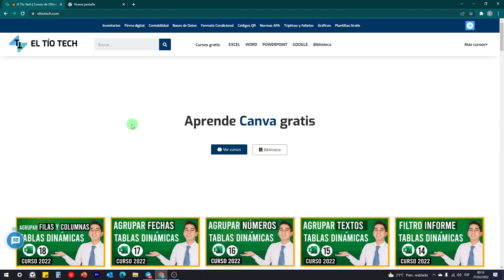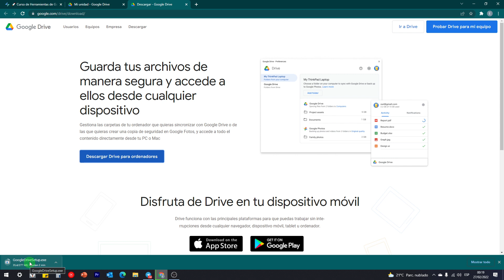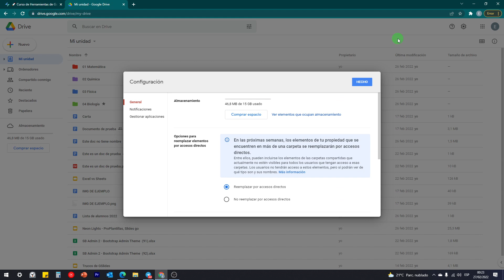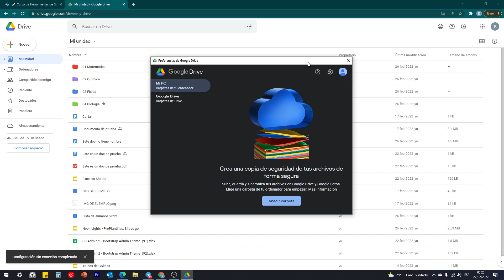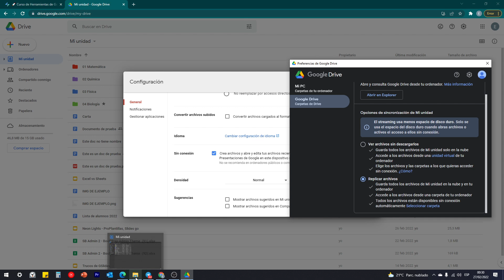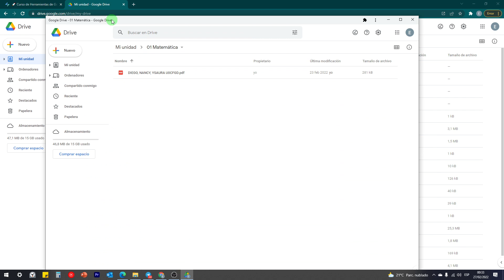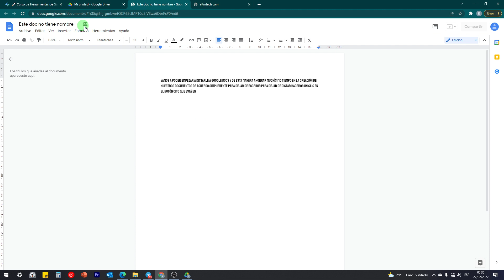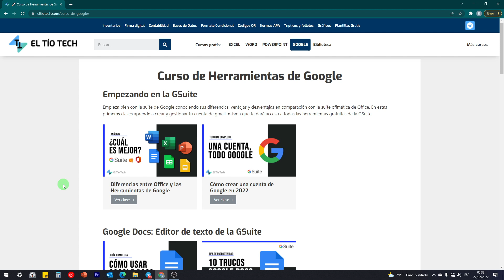Cómo usar Google Drive sin Internet - Tutorial 2022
¡Sin excusas! Usa las herramientas de google (docs, sheets, slides) incluso sin una conexión a internet. Conecta tu PC con Google Drive en unos cuantos y sencillos pasos con esta guía completa.